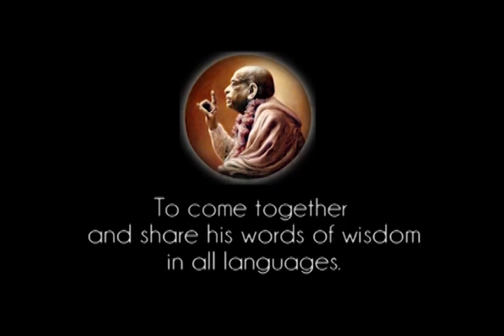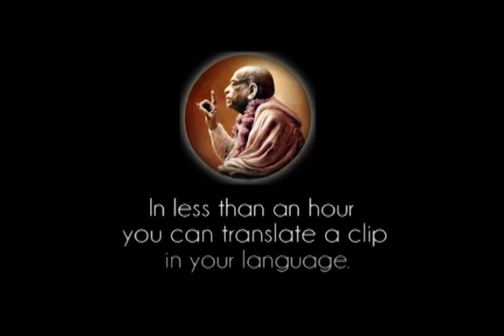The Difference Between the Life of the Fish and My Life - Prabhupada 0708